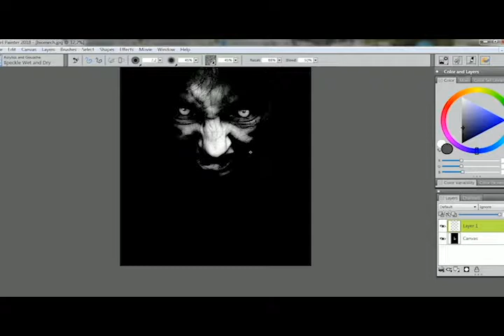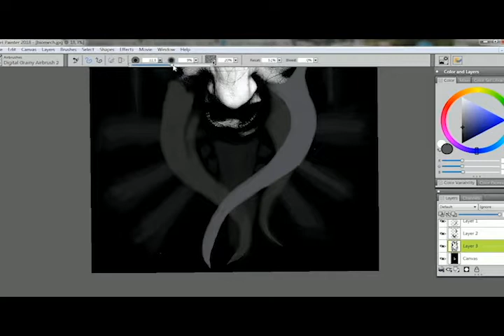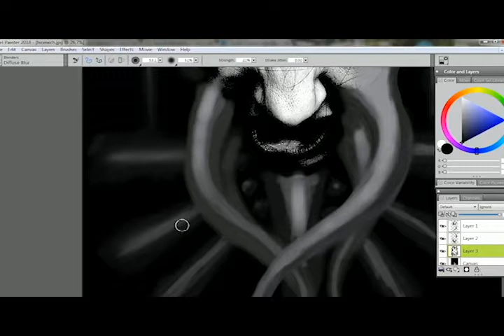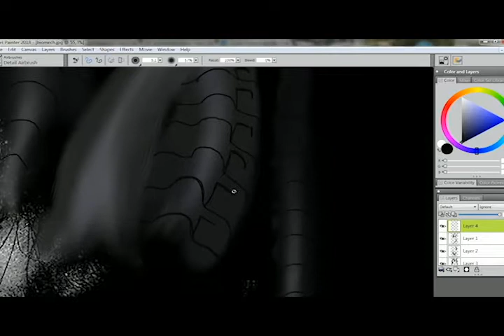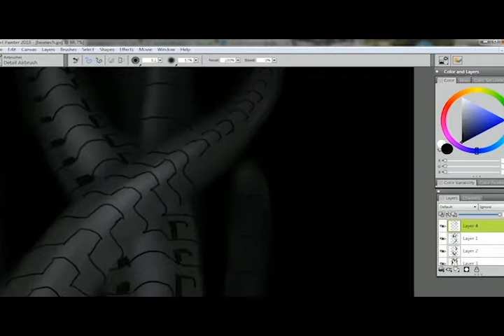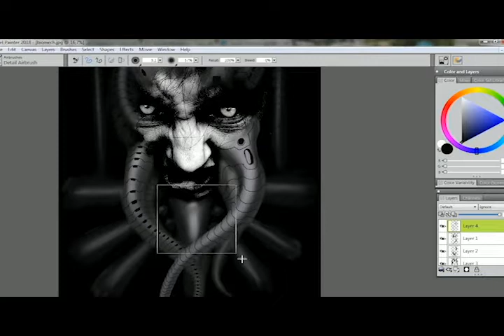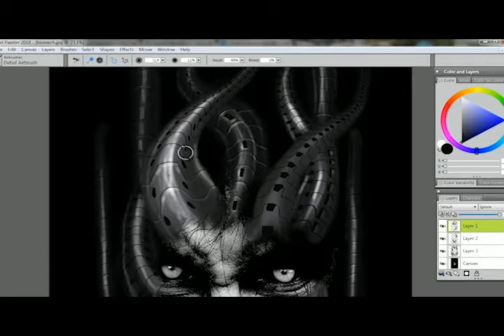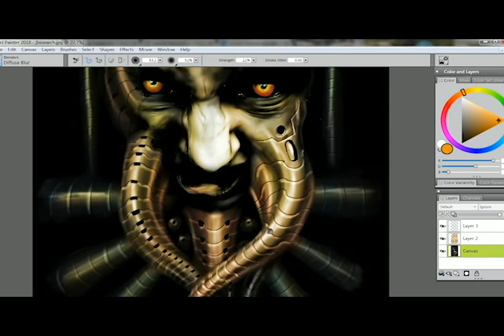Pintura Digital (Corel Painter)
Pintura Digital

Nesse vídeo mostro como faço uma pintura digital usando o Painter 2018. A partir de uma imagem, vou criando toda a composição usando os pinceis de acrílico, um Blender (esfuminho) e a ferramenta de aerógrafo.  Esta é apenas uma das técnicas possíveis. Existem inúmeras outras. Vou colocando aqui, no passar do tempo, diversas maneiras de tranbalhar com o computador e seus softwares. Siga o canal e acompanhe!